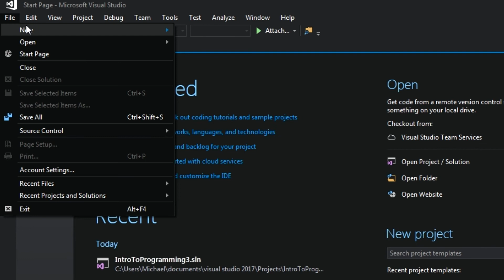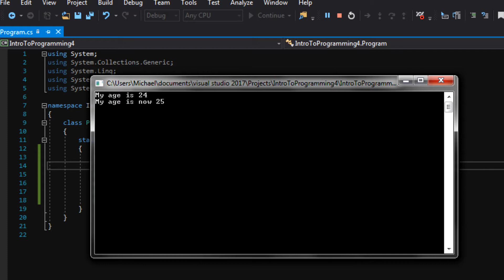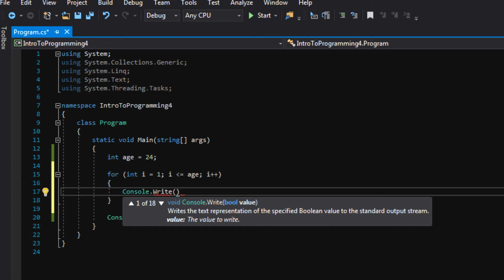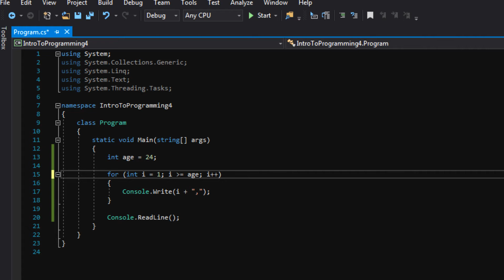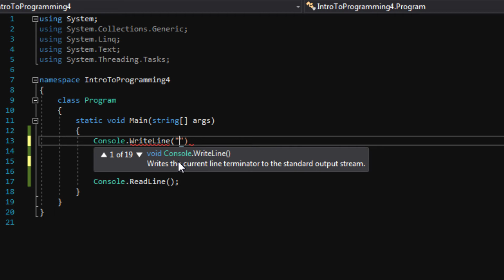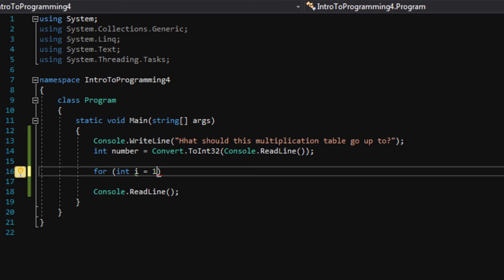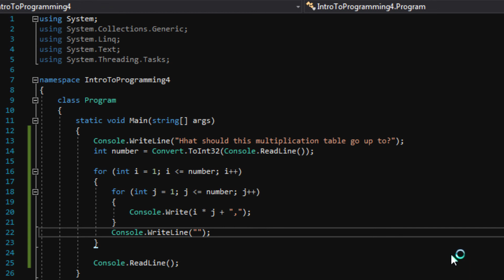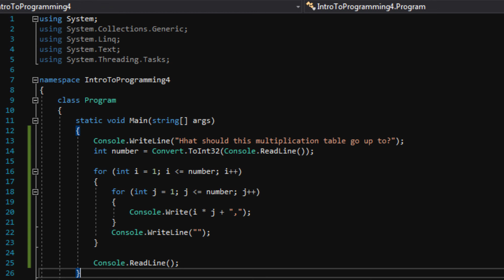4. For Loops | Intro To C# Programming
Want to learn programming? This is an accelerated series to teach you the basics of programming in C#. We’ll make a few small games to help you learn important concepts! At the end of this series you’ll be ready for my next programming series where we’ll make a 2D game engine you can use to ship your own titles on PC, Mac, Linux, Xbox One, PlayStation 4, iOS, Android and more.

If you found this tutorial useful, please consider picking up a copy of my game The Path of Motus